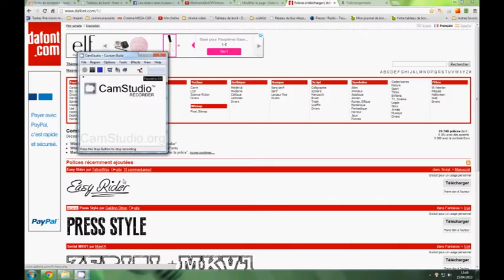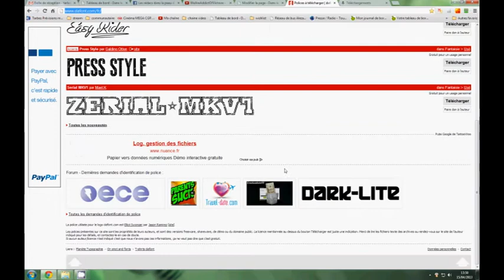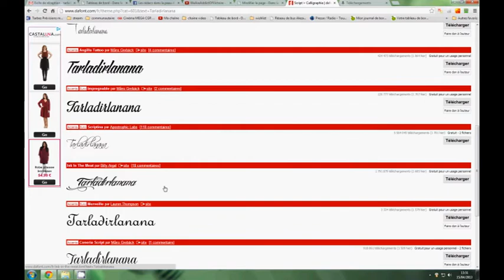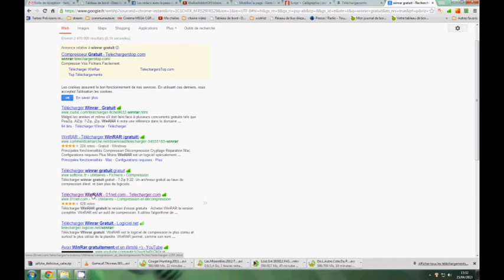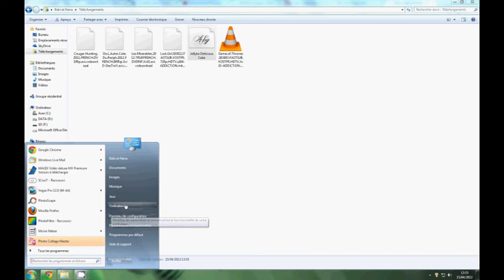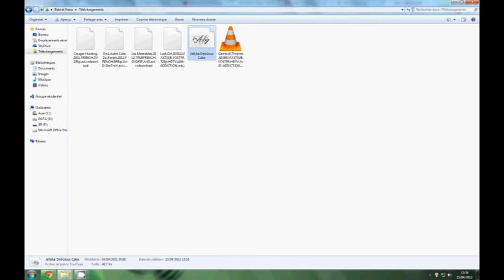♥♥♥ Tutoriel: Police d'écriture montage photo/video ♥♥♥